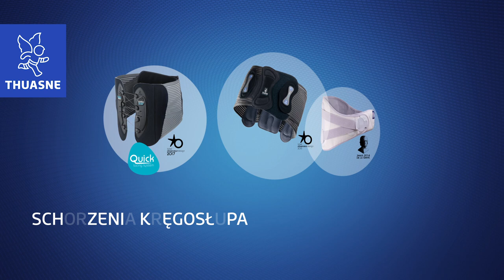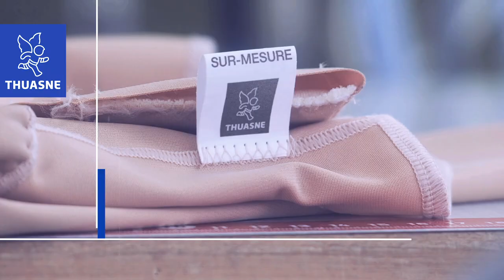THUASNE® Krótka prezentacja firmy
Kim jesteśmy? Krótka prezentacja firmy Thuasne®.